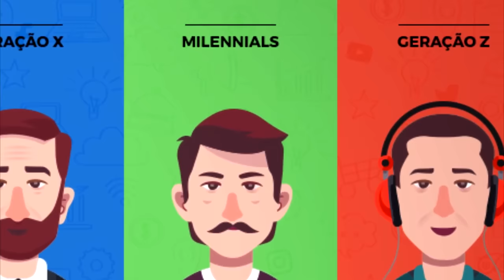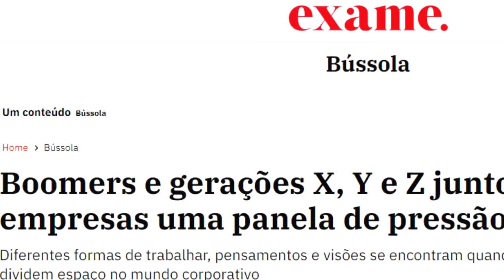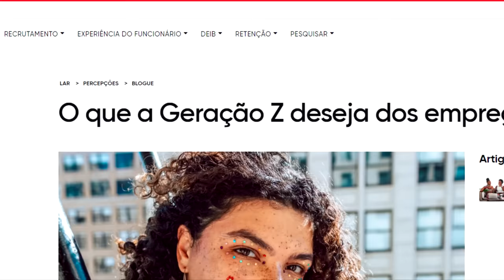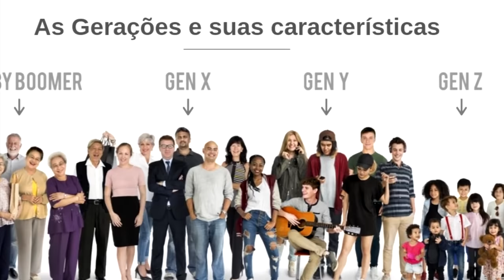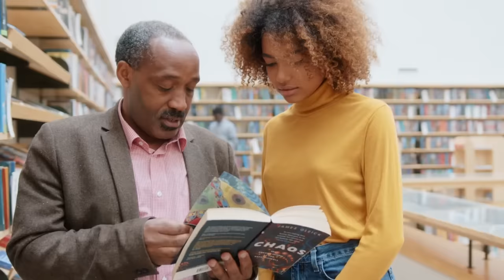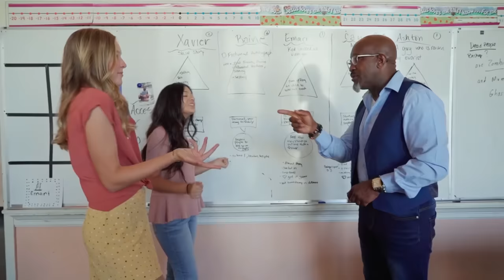Geração Z: os LÍDERES que NÃO VIRÃO, e agora？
Ajude o canal:

16vmNcrA4Mvf7CaRLirAmpnjz1ZH3bWNkQ (Bitcoin)
LSCnrubCVcpuLrGTTLMqpwRTXvYz7vMbbA (Litecoin)
0x28aec946919c70e5e25d7c6785ede7622278b463 (Ethereum)
nano_1s6i6xwujzqnmie8nc3x8rfumdnebpsd6h4cp9wgkcpk4eb1xn5u7n48ok5b (Nano)
0x1302536c28695e47aaedd020aaf39f500cf6c22f (BNB)